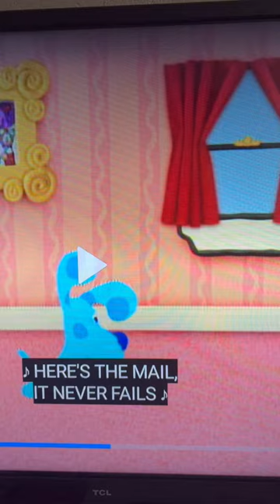Way to Go, 90s Nickelodeon…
Five words. WHAT. THE. FUXK. IS. THIS?! Check out this horrible technical error in a Blue’s Clues episode from 1997. It involves Mailbox. It completely cuts off and you can see the letter go into the mailbox for Steve to grab. Way to FUXKING go, Nickelodeon.￼